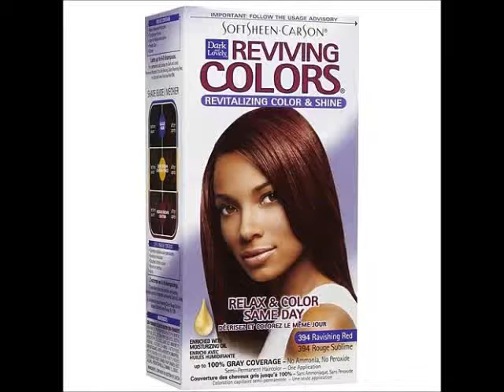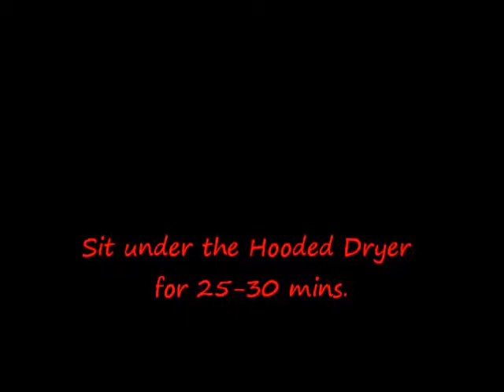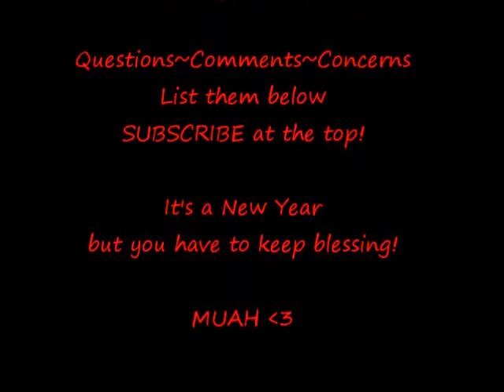My Edited Video